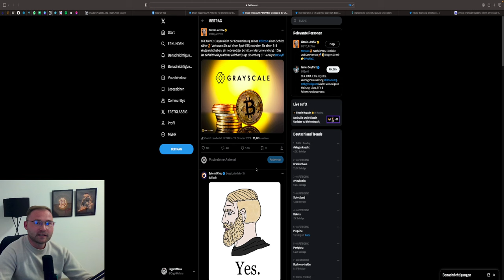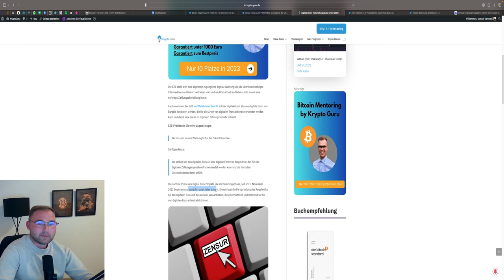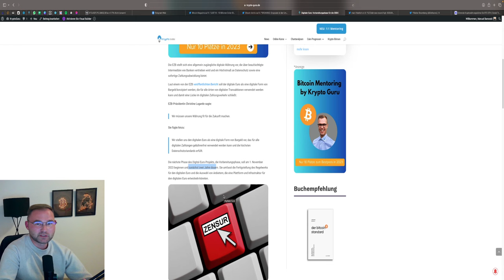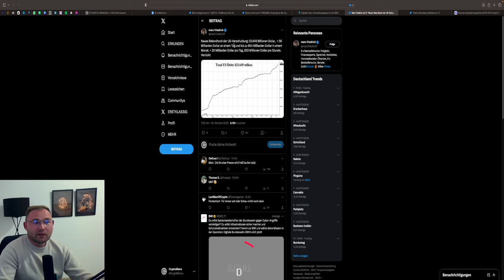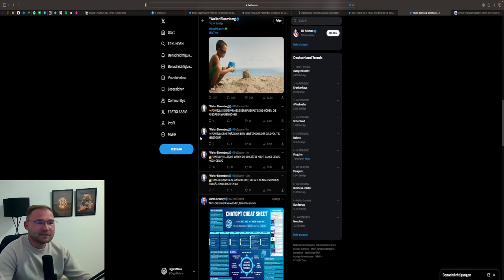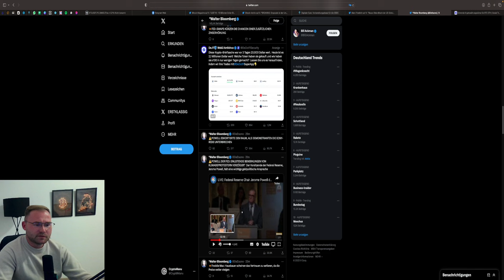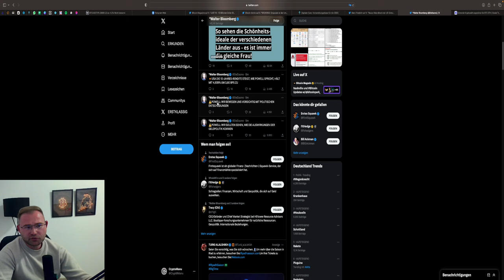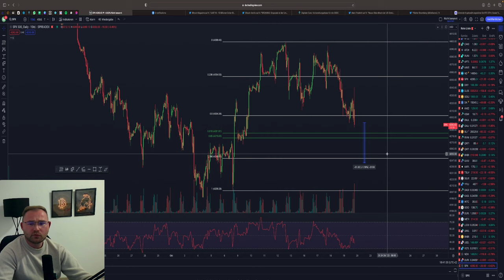MEGA NEWS FÜR BITCOIN💥 POWELL INFLATION ZU HOCH💥 USA VERSCHULDUNG WÄCHST!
⏱Timesteps:
00:00 Abo, Kommentar & Like nicht vergessen
00:30 News des Tages

👉 TRADING LERNEN?
✉️ Geschäftliche Anfragen ✉️